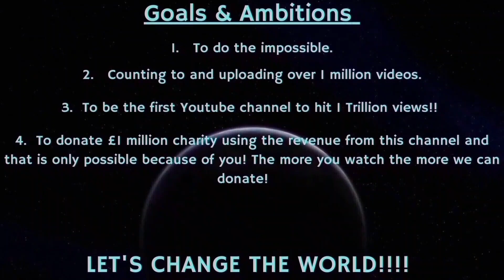Counting to ONE MILLION!!, This is Number 97,914